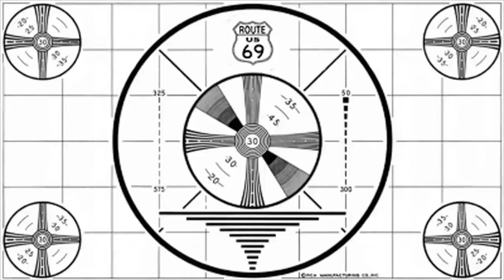Episode 12: You Drive Me Crazy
Laura & Sam discuss a few of the ways they drive each other nuts.